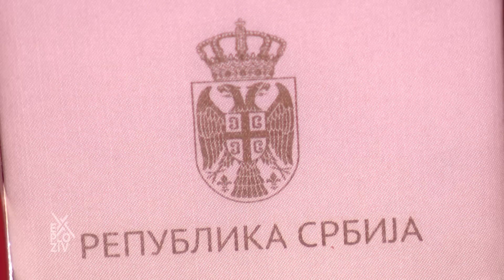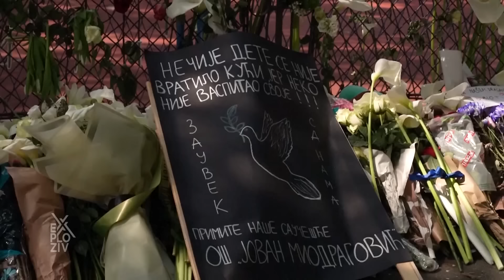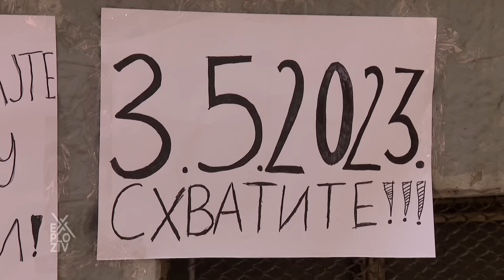Ispovest nastavnika, učitelja i profesora nakon završene školske godine - EXPLOZIV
Neko je opisujući kolektivno stanje nacije posle masovnog ubistva u školi u Beogradu, rekao da smo svi zaleđeni u tom 3. maju. Sada kada je školska godina završena, nastavnici, učitelji, profesori, u intimnoj ispovesti za Exploziv pričaju kako je njima bilo proteklih mesec dana. Njih niko nije pitao kako ste. Svoju decu su slali u školu, a zatim pribrano istupali pred desetine istraumirane dece koja pitaju - zašto? A, priznaćete, pravi odgovor baš niko nema.